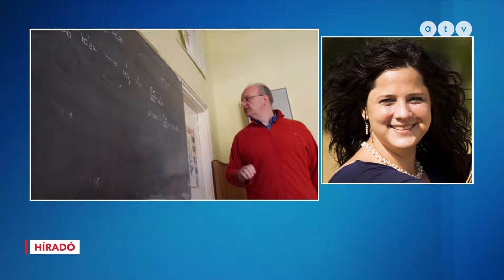Mobilhasználat az iskolában: Mi változik szeptembertől?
A társadalmi egyeztetés lezárását követően szakmai és érdekképviseleti szervezetekkel egyeztetett a Belügyminisztérium kedden az iskolai mobilhasználat tervezett szabályozásáról. A megbeszélésen a Nemzeti Pedagógus Kar, a családszervezetek, a pedagógus-szakszervezetek és a Magyarországi Református Egyház képviselő vettek részt.

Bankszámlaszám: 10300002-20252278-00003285